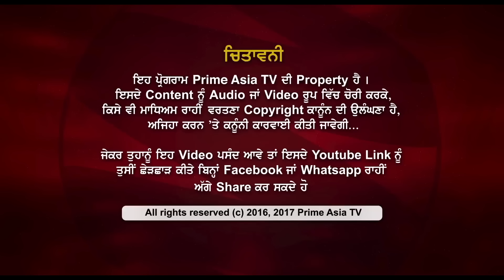Prime Discussion With Jatinder Pannu#592_Rumours of AAP and Congress Alliance